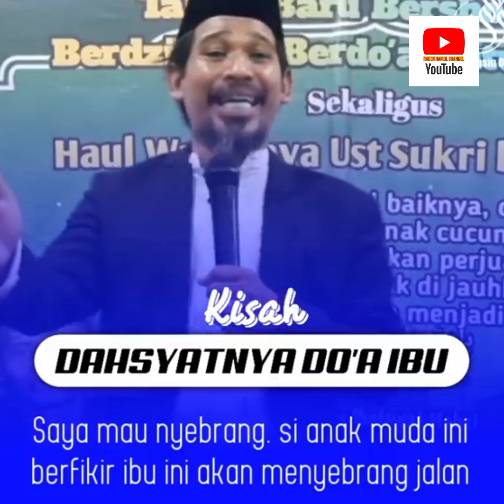DAHSYATNYA DO'A IBU